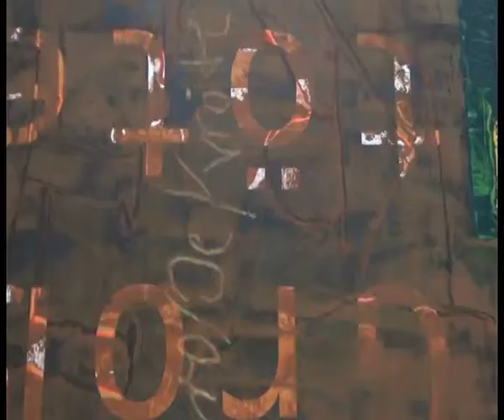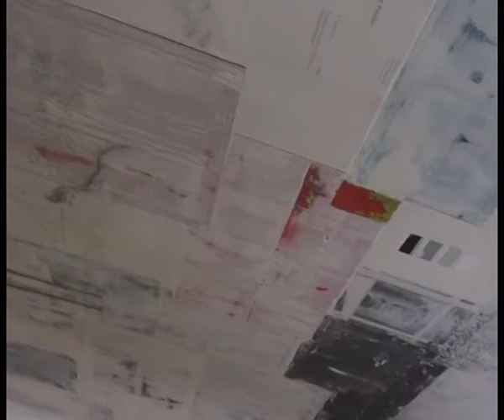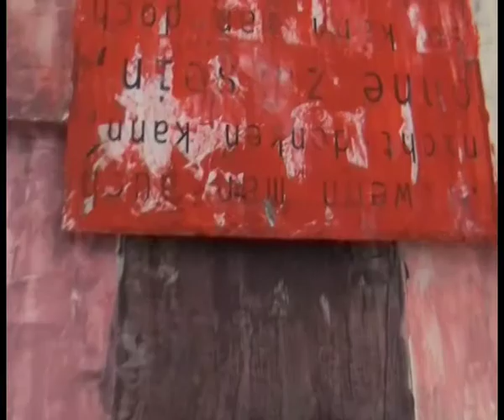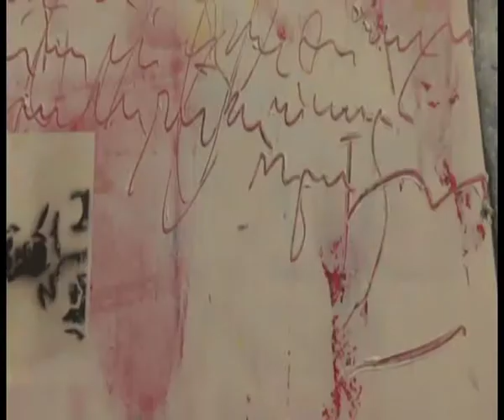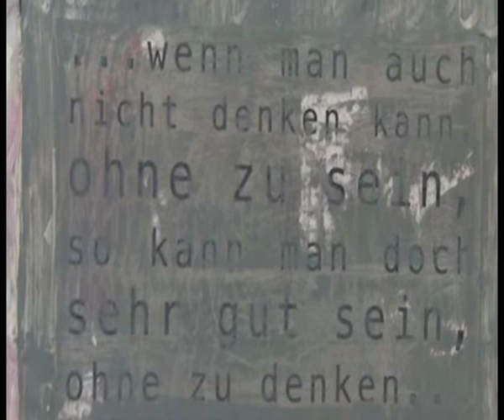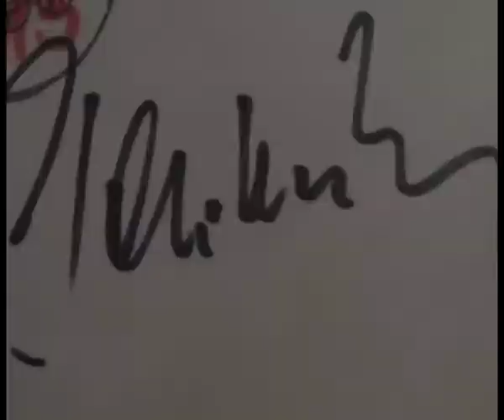ARTelierGAP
ein Atelierfilm um den Kärntner Maler G.A.Pasterk GAP. Sommer 2014.
Kamera, Regie: Norbert Prettenthaler
Schnitt: Christina Lanner